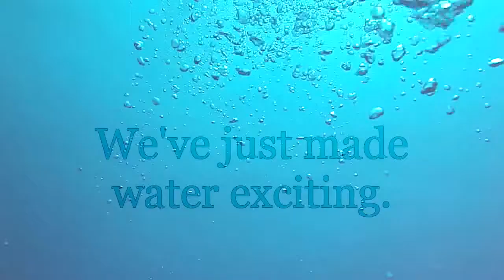JETPACK MICHAEL - New Pilot - SYDNEY REGATTA CENTRE -Jetpack Adventures Sydney 1